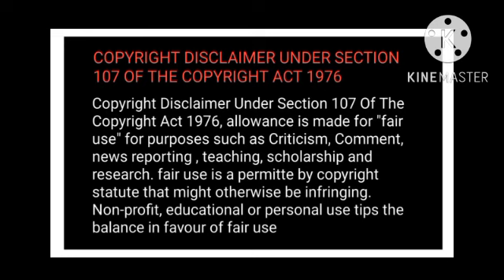still why you love me?? xianwang and zhanyi FF Hindi explain ❤️💚 last part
1---link of FF. ((The Merman)) it is the wangxian and yizhan FF --

4---link of one short FF((The love Letter of lna zhan)) it is wangxian one short FF---